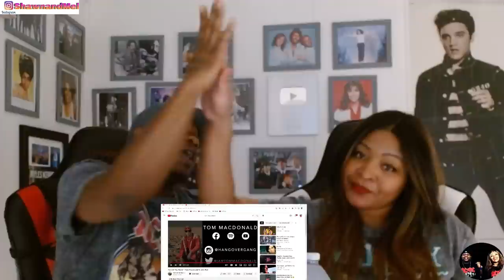THIS IS THE SCARY TRUTH!!! TOM MACDONALD ft. JOHN RICH - END OF THE WORLD (REACTION)